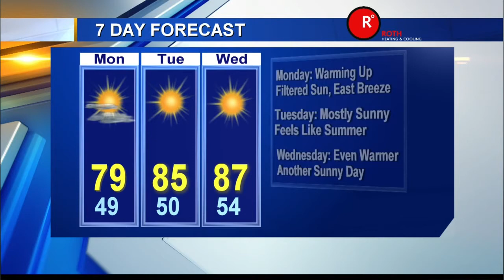KOIN 6 Forecast May 11, 2014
KOIN 6 Meteorologist Sally Showman has details on the warm and sunny week ahead.